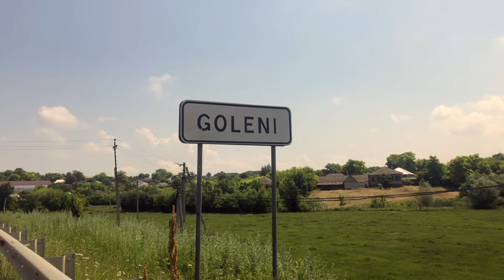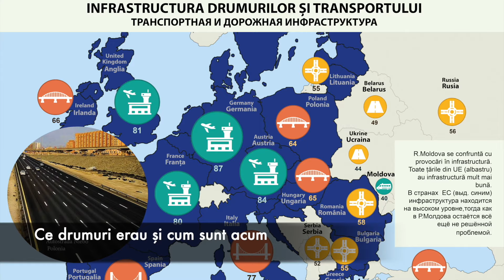Unirea Acasă în s.Goleni, r.Edineț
Satul Goleni este o localitate în raionul Edineţ. Conform recensământului din 2014 populația satului constituie 960 de oameni, dintre care mai mult de 60% sunt ucraineni. În același timp, în baza sondajelor efectuate de echipa noastră 40% sunte pentru integrarea europeană și 22% sunt pentru Unire.